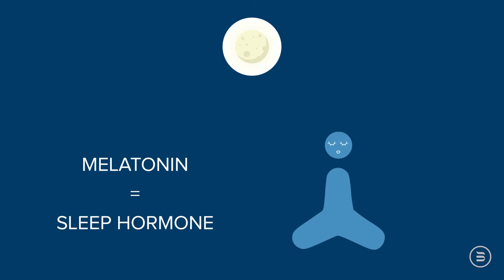Intense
Lien explains the benefits of Intense and the functionalities of the mattress.

SOUNDTRACK
Artist: Adam Vitovsky
Title: Stratosphere